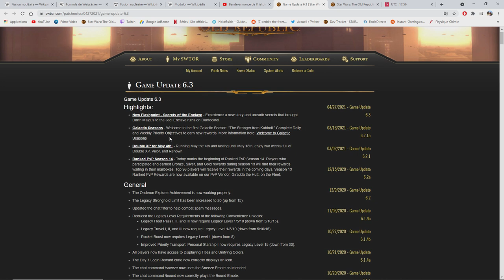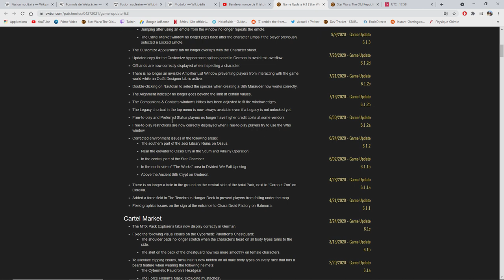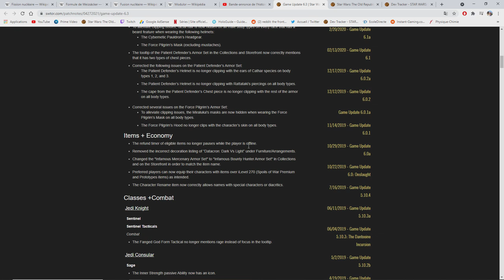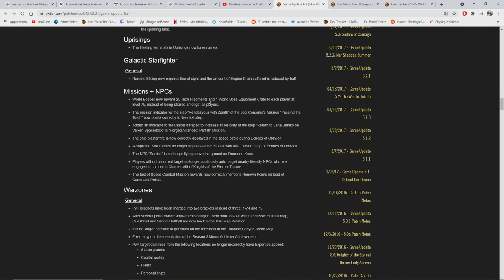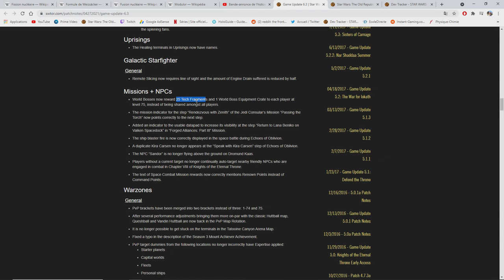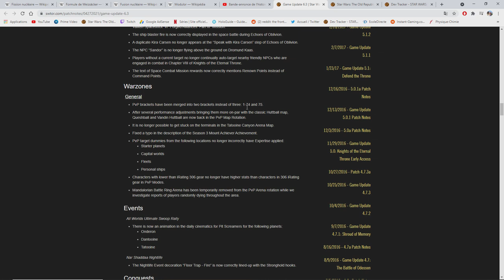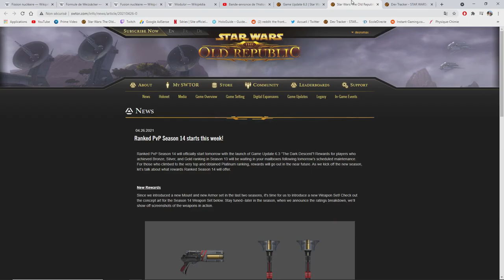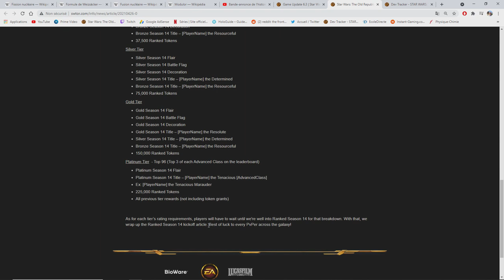[SWTOR FR] MAJ 6.3 : passe de combat, nouvelle forto...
Merci à Shalom pour son aide. Voici son twitch (il live de temps en temps)

Sommaire :
00:00 Intro
01:11 Le patchnote
09:53 Récompenses saisons galactiques
14:18 Les vendeurs de la flotte
16:12 La forteresse
18:12 Avis et problèmes de la MAJ

Ma config :
♦ Carte graphique : GTX 1050 2GO
♦ Processeur : i5 7500, 3,4 gHz
♦ RAM : 16GO DDR4
♦ Souris : Logitech g402
♦ Clavier : Victsing mécanique, switch bleu
♦ Micro : Neewer NW-700, avec une alimentation phantom 48V
♦ Casque : Seinheiser HD 4.20s